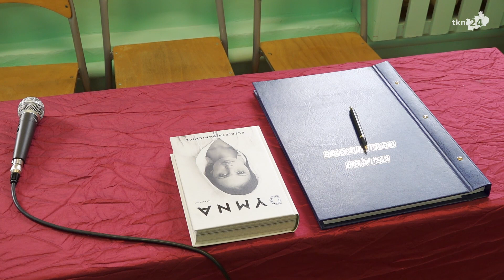Anna Dymna odwiedziła niepełnosprawne dzieci w Baryczy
Wybitna aktorka, działaczka społeczna i założycielka fundacji "Mimo Wszystko" Anna Dymna w poniedziałek gościła na otwartym spotkaniu w restauracji Leliwa w Końskich, a wtorek rano odwiedziła dzieci z niepełnosprawnościami uczące się w Specjalnym Ośrodku Szkolno-Wychowawczym w Baryczy.